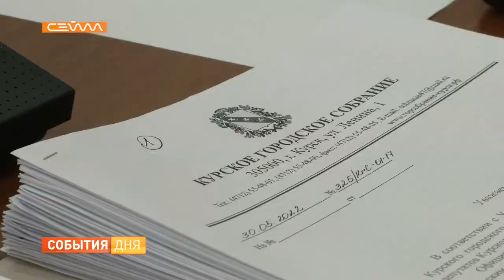Выборы депутатов Курского городского Собрания назначены на 11 сентября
В областном центре прошло заседание Курского городского Собрания. Одной из центральных тем в повестке стали предстоящие выборы депутатов VI созыва. Действующий состав был избран на пять лет в 2017 году. Речь шла и о понижении ставки налога на имущество физических лиц за объекты налогообложения. Процедура будет значительно упрощена.